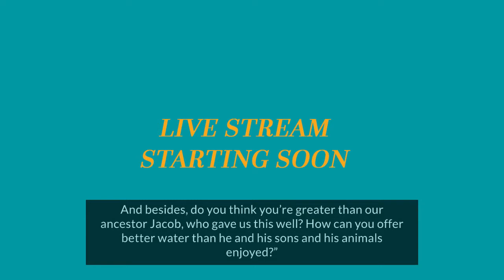11am Service / 25 October 2020 / St Paul's Ealing